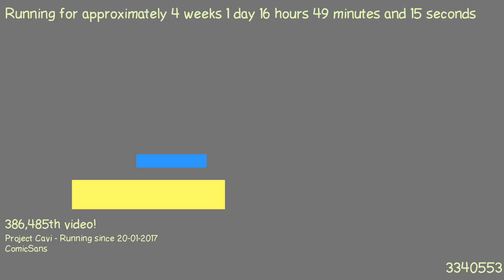1487516006 - Webdriver Cavi - F_1